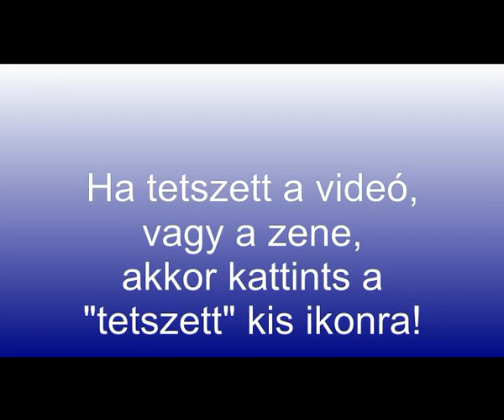Ahol cigarettáztam....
Szerdától minden bárban, kocsmában, étteremben és munkahelyeken is tilos a füstölés
Újabb támadást indít a dohányzás ellen Görögország: szerdától minden bárban, kocsmában, étteremben és munkahelyeken is tilos a füstölés.
Aki vét az új szabály ellen, az ötven és ötszáz euró (14-140 ezer forint) közötti pénzbüntetésre számíthat. A különböző vendéglátóüzemek tulajdonosait pedig, akik megengedik vendégeiknek a dohányzást, ötszáz és tízezer euró (140 ezer - 2,8 millió forint) közötti összeg megfizetésére kötelezhetik.
Az új törvény betartását a rendőrség fogja felügyelni.
"Ezúttal érvényt szerzünk a tilalomnak" - jelentette ki kedden Mariliza Xenogiannakopoulou görög egészségügyi miniszter.
Négy éven belül ez a harmadik próbálkozás a dohányzás betiltására Görögországban. A miniszter szerint az eddigi kísérletek azért vallottak kudarcot, mert nem tisztázták, hogy milyen kivételek vannak, és hogyan kell kialakítani a dohányosok számára fenntartott külön helyiségeket. "Most azonban minden világos: nincsenek kivételek" - szögezte le Xenogiannakopoulou.
Görögországban a felnőtt lakosság 45 százaléka dohányzik - többen, mint bármely más Európai Uniós tagállamban.
Görögországban otthon vagyunk!